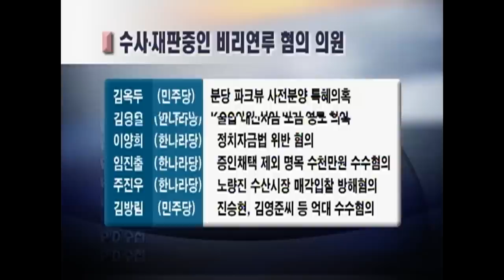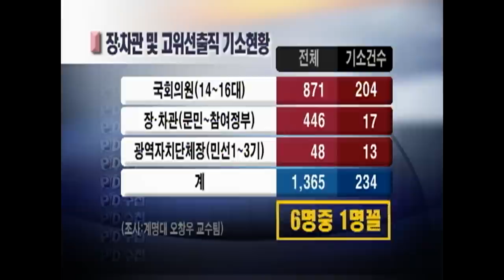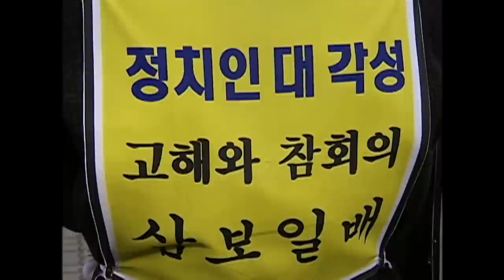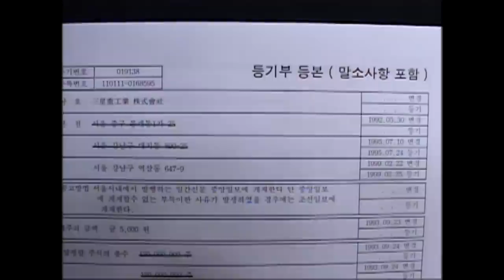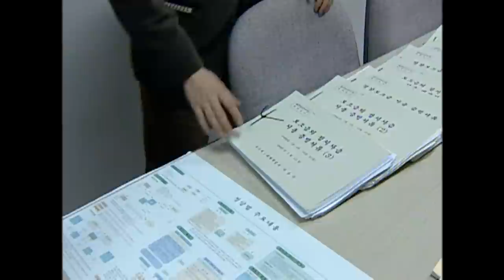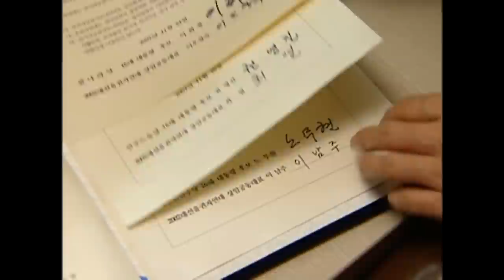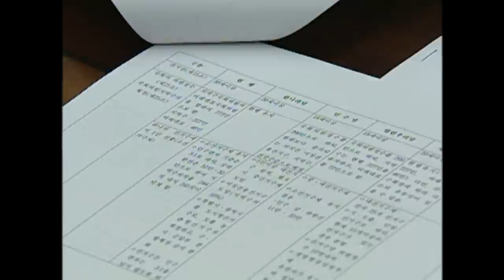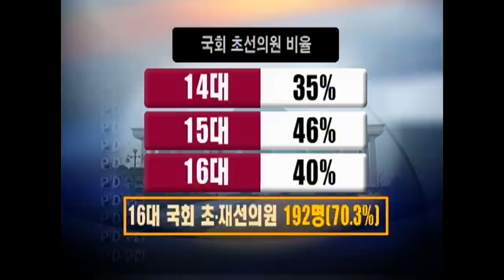[Full] 문제는 지도층이다 1부: 그들은 법 위에 산다_MBC 2004년 1월 6일 방송